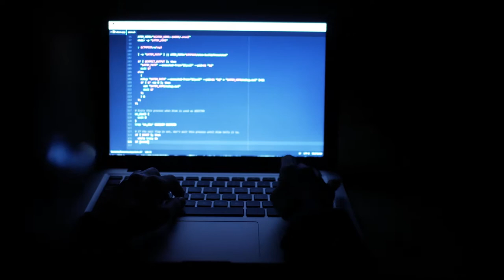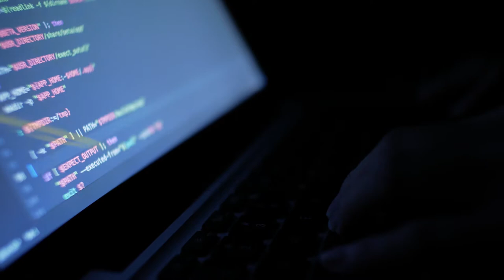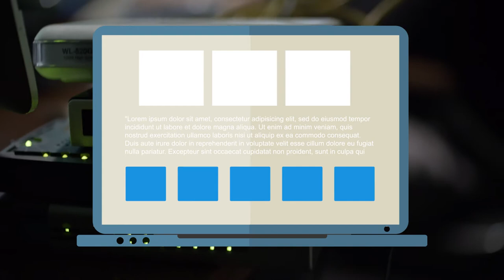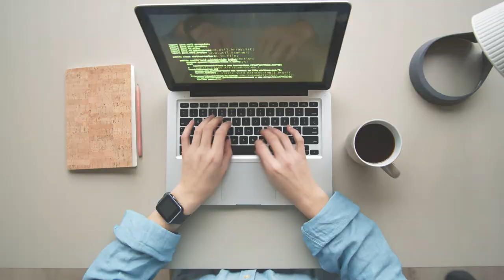Electiva II Fundamentos de Programación Orientado a Objetos – Unidad Didáctica 2 Desarrollar la Ap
Bienvenidos a la Unidad Didáctica 2 “Desarrollar la Aplicación” del Módulo Académico de Aprendizaje “Electiva 2: Fundamentos de Programación Orientado a Objetos”, el propósito de esta unidad es orientar al estudiante en la construcción (Desarrollo) de una aplicación de escritorio utilizando Python como lenguaje de programación.

Coordinador

Soporte Tecnológico